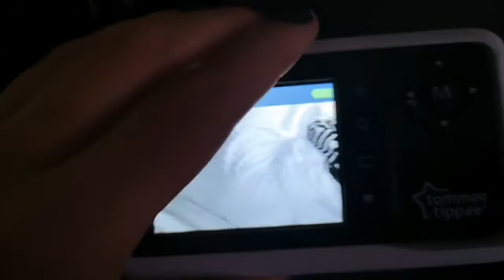Anaya did so great today